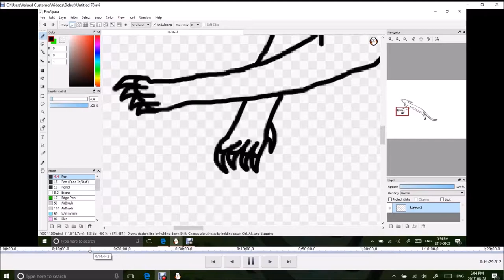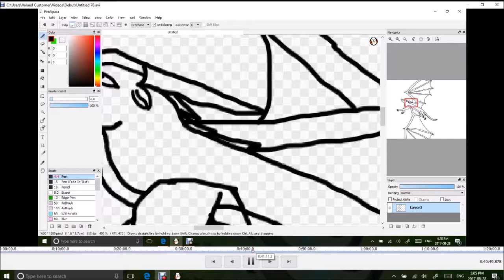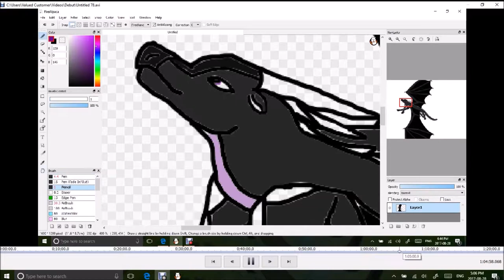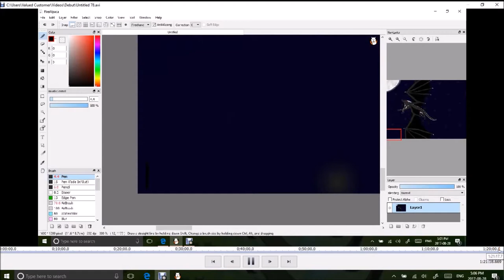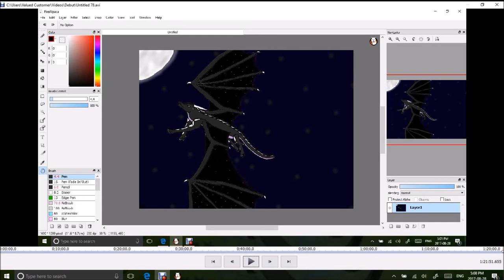Galaxy (Wings of Fire Speedpaint)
Hey people! This is a speedpaint on my OC, Galaxy the NightWing. Also, you can comment your OC's and I'll make it a speedpaint!